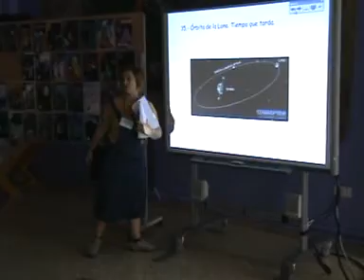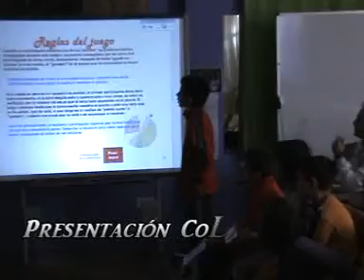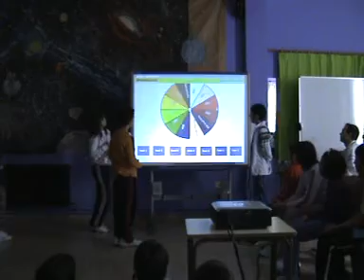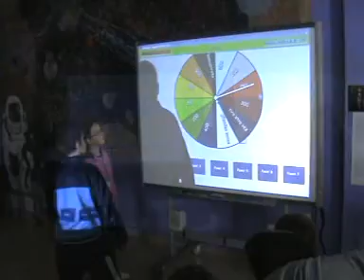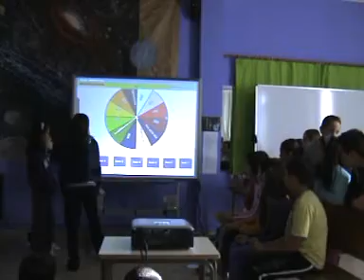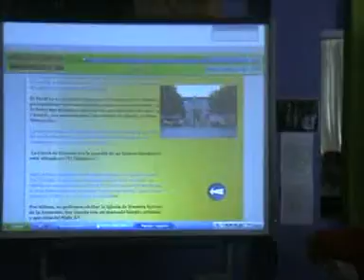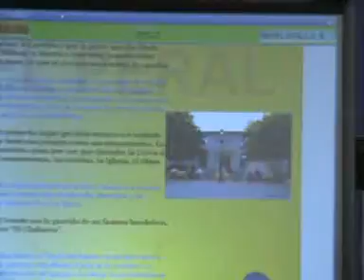Presentación colegios. CRIEC 2010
Taller realizado en la visita realizada por los alumnos del C.R.A. "Camino Real de Levante" (Cuenca) al C.R.I.E.C durante el curso 2009/10